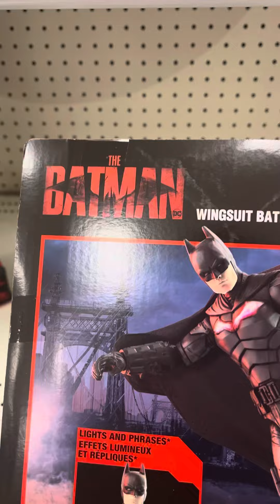The Batman WingSuit Batman figure with lights and sound effects